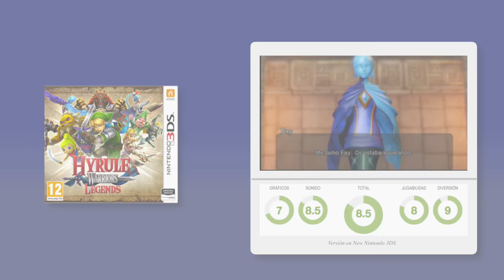Videoanálisis Hyrule Warriors: Legends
El éxito de Wii U se convierte a Nintendo 3DS con grandes novedades.